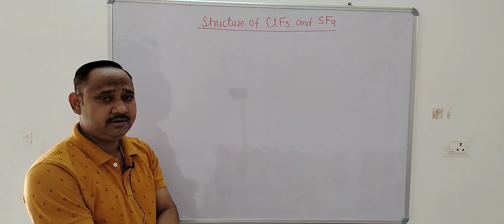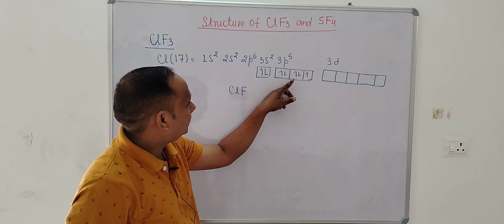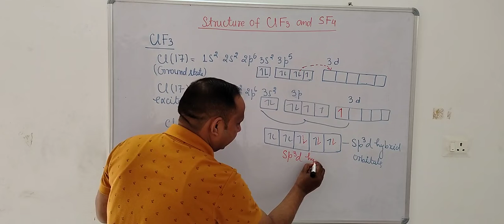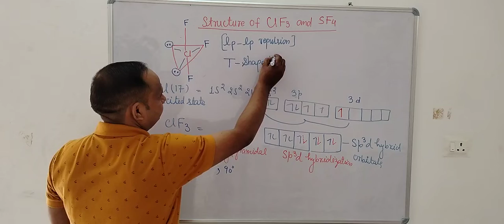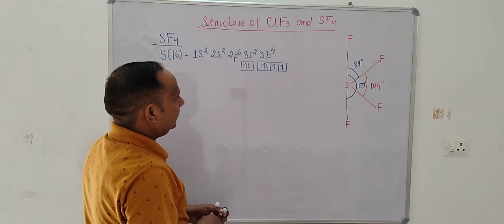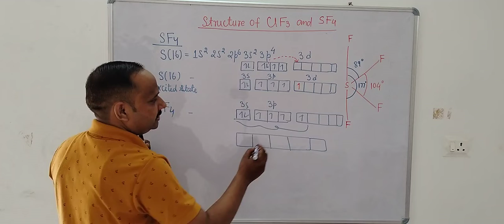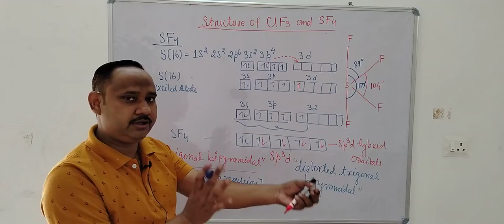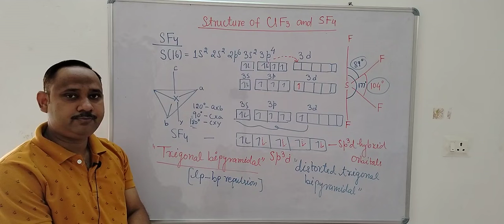B.Sc.Ist Semester#Unit 2# VSEPR THEORY// Structure of ClF3 and SF4#